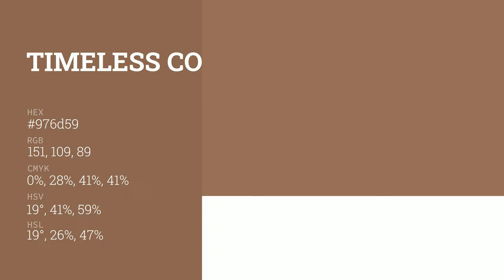Timeless Copper color 976d59 hex color - Brown color - Cool color 976d59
What color is Timeless Copper ? 976d59 hex color - Brown color - Cool color 976d59

Hex 976d59 Color Code is also known as Timeless Copper color.